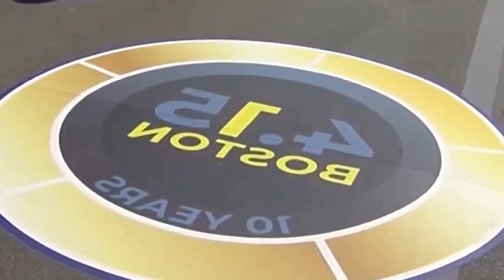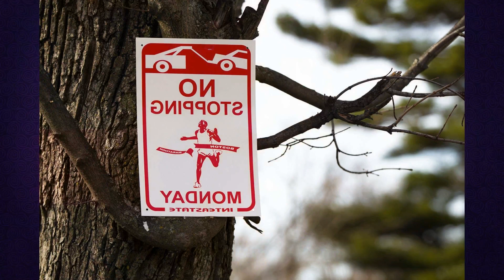MBTA ANNOUNCES SERVICE INFORMATION FOR THE 2023 BOSTON MARATHON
Service changes for the Green Line are as follows. Customers are encouraged to use Arlington Station. Prudential Station. Hynes Convention Center Station. or Back Bay Station on the Orange Line instead.